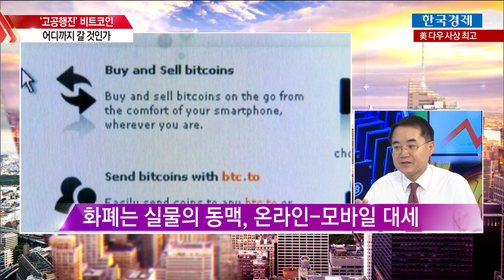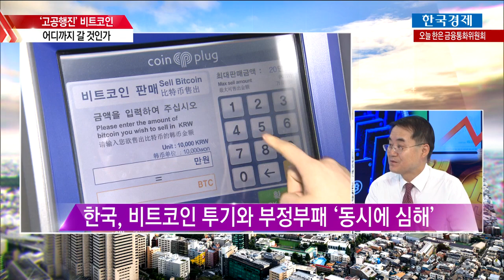[한상춘의 지금 세계는] 11000달러도 넘어선 비트코인…어디까지 갈 것인가?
한상춘 | 한국경제신문 논설위원 [2017년 11월 30일]